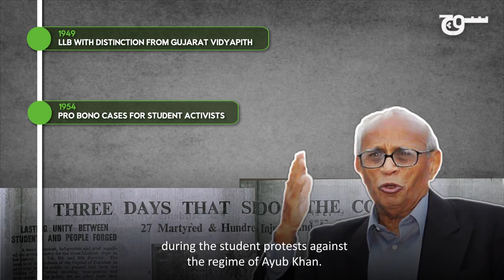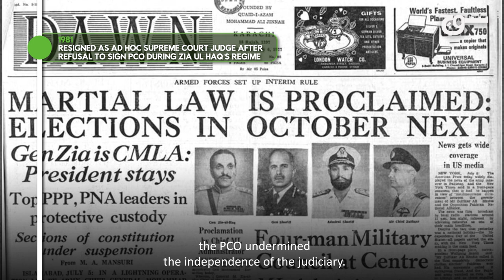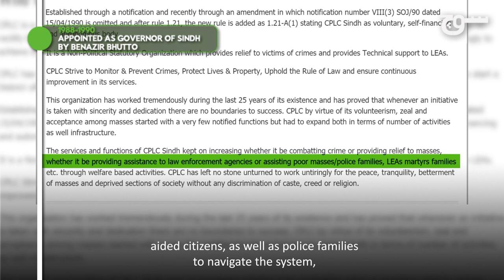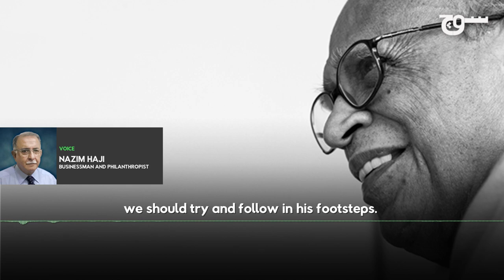Remembering Fakhruddin G. Ebrahim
A jurist and human rights activist, Fakhruddin G. Ebrahim was also one of Pakistan's finest legal experts. Watch Soch's tribute to the man who spent most of his professional life serving Pakistan.